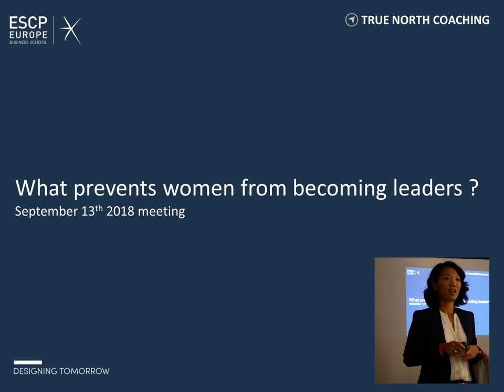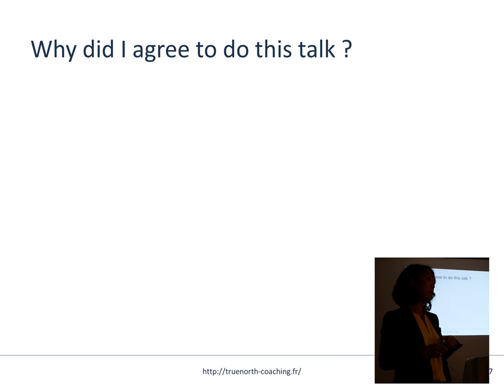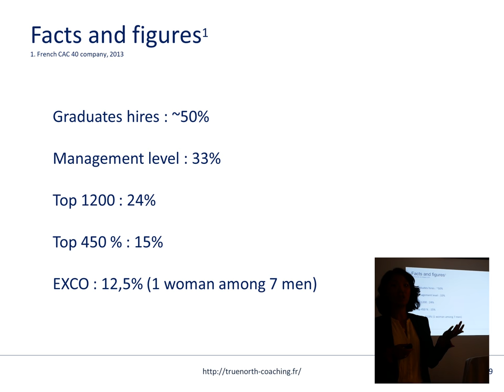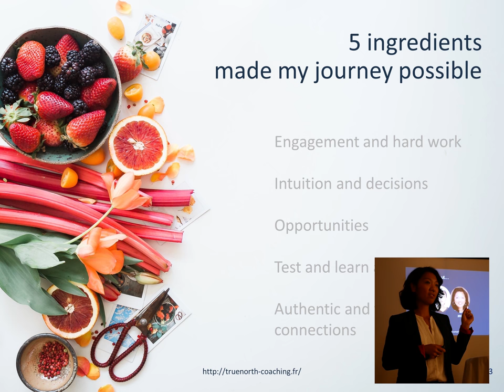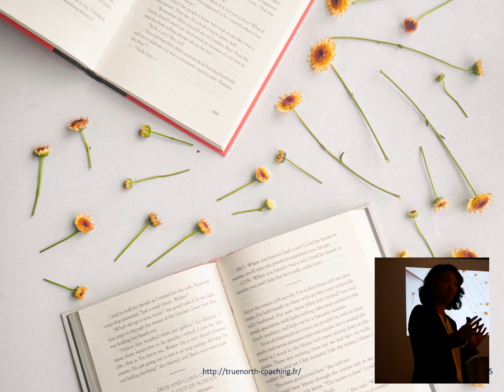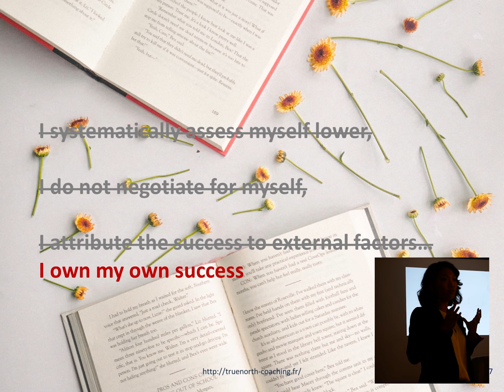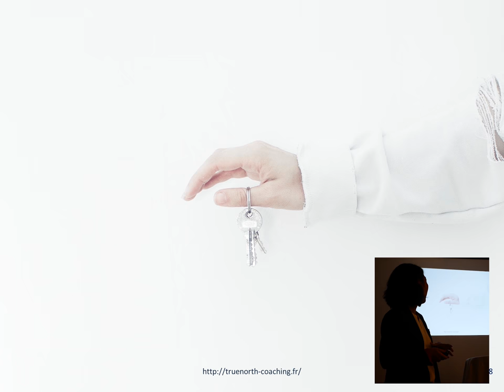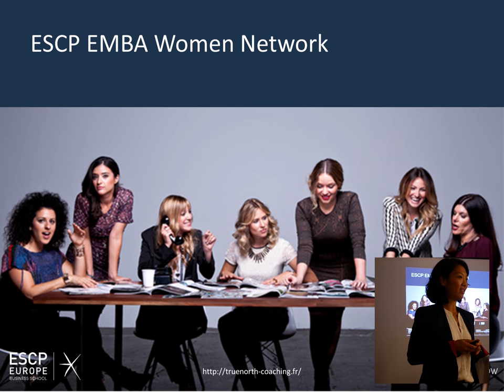ESCP EMBA Women Network - Talk in Berlin campus - Sept. 2018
What prevents women from becoming leaders ?